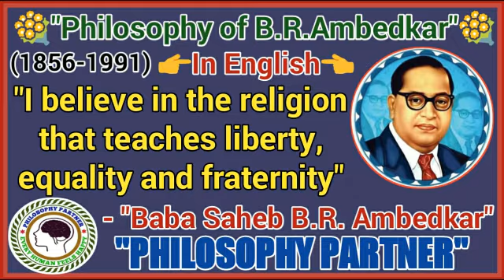Baba Saheb B R Ambedkar Philosophy In English | बाबा साहेब भीमराव अंबेडकर का दर्शन अंग्रेजी में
Philosophy Partner Presents Baba Saheb B.R. Ambedkar Philosophy in English.